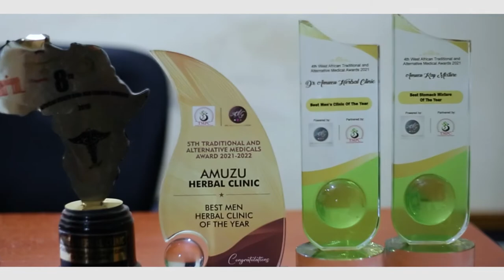Dr Amuzu Causes of weak Erection in ghana